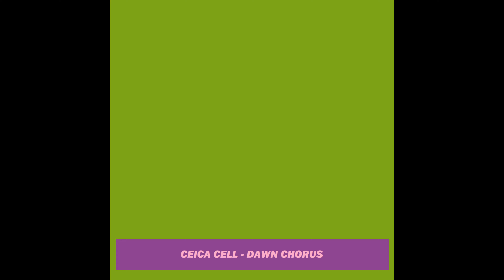Ceica Cell - Dawn Chorus (2023)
my new track as Ceica Cell